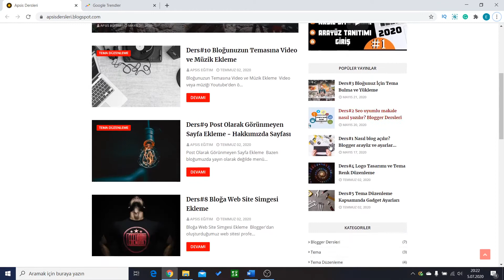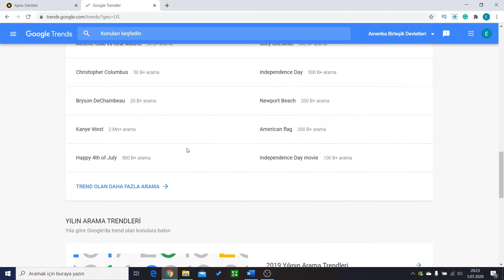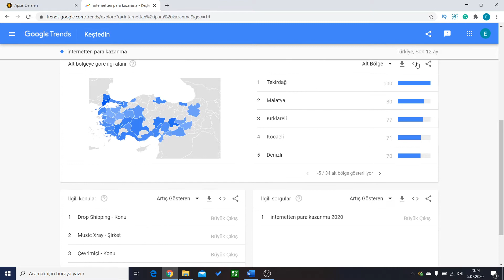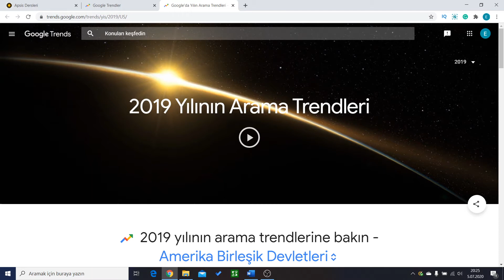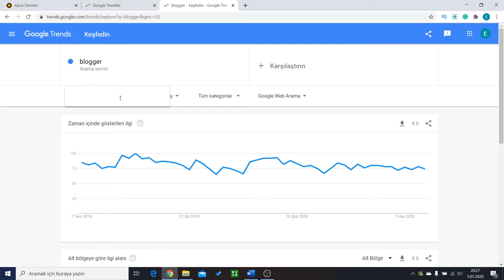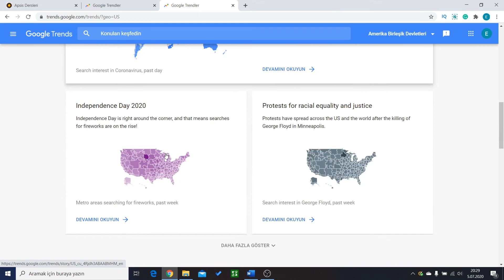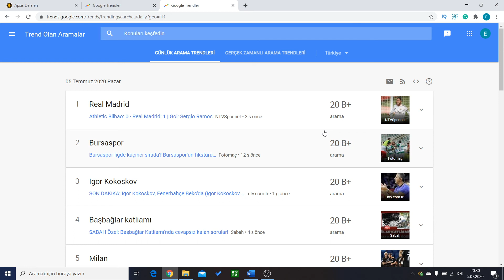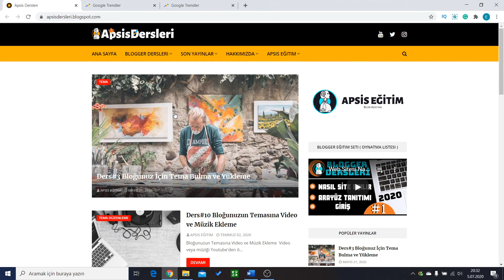BLOGGER SEO EĞİTİMİ- GOOGLE TRENDS KULLANIMI - #11 BLOGGER DERSLERİ 2020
Bugün sizlerle bloğunuzun seo'suna yardımcı olacak bir araç olan Google Trends kullanımını 11. blogger dersleri 2020 eğitim seti videomuzda anlattık.Bu videodaki amaç hem gündemi hızlıca yakalayıp trend konularda içerik üretmek hem de normal üreteceğiniz bir içeriğin en çok aranan sorgularıyla içeriğinizin seo'sunu yükseltmek.

Bizle sosyal medyalarımız aracılığıyla iletişime geçebilir farklı mecralarda da takip edebilirsiniz.